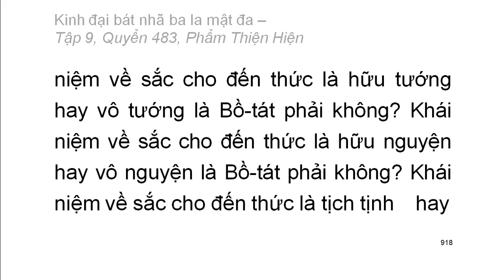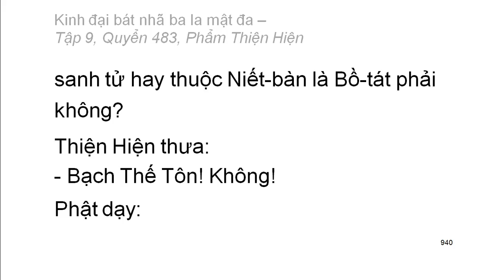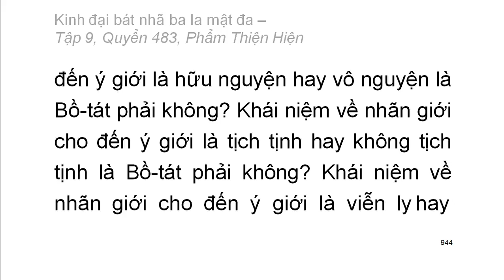600 quyển Kinh Đại Bát Nhã Ba La Mật Đa: Quyển .../600 (tiếp) (đọc lần 2) (rất hay)